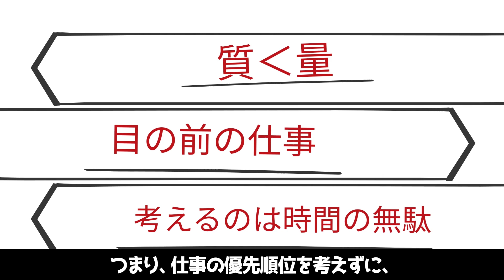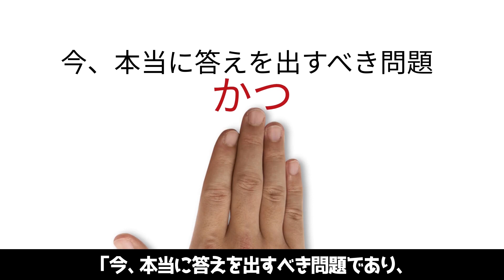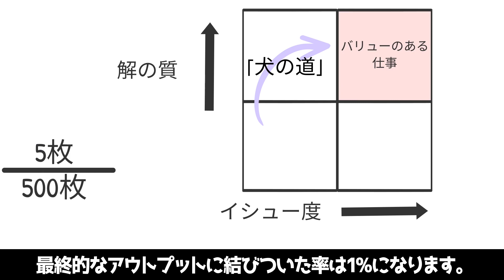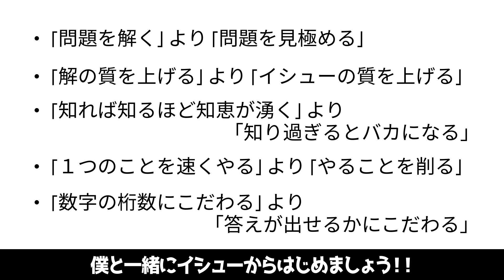【5分で解説】『イシューからはじめよ 知的生産の「シンプルな習慣」』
「目の前にある仕事をひたすらこなしているけど終わりがみえない」と
悩んでいる方に、ぜひ読んでいただきたい一冊です。

■Amazon■
『イシューからはじめよ 知的生産の「シンプルな習慣」』

■関連動画■

【5分で要約】マーケティングプロフェッショナルの視点 明日から仕事がうまくいく24のヒント

『1兆ドルコーチ』〜シリコンバレーの伝説のコーチから学ぶ「思いやり」の大切さ〜

『ジョブ理論 イノベーションを予測可能にする消費のメカニズム』顧客があなたのプロダクトやサービスをなぜ選ぶのか、本当の理由を知って理解していますか？

『たった一人の分析から事業は成長する 実践 顧客起点マーケティング』人を動かす強い企画や施策は、一般的な調査からは生れない。